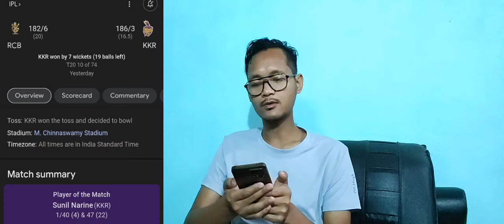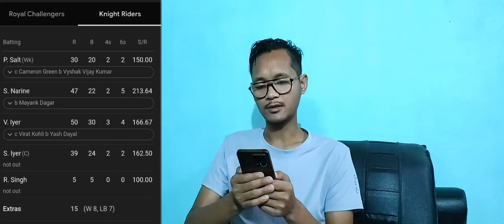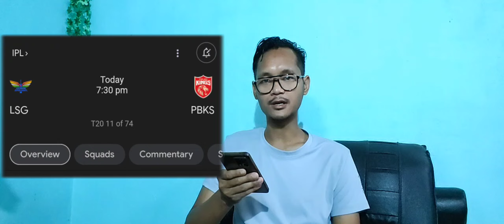Hamas-ni Photo Award Man'na || IPL Review || Manderangni Nama Rokom Updates